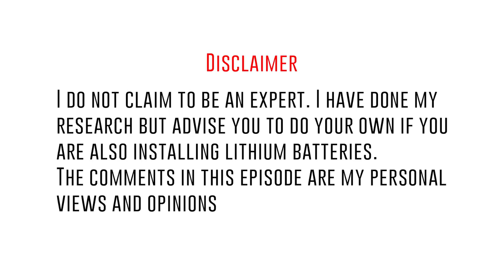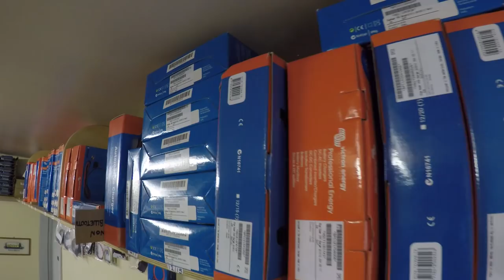37. I'm changing to Lithium Batteries, what type & why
In this episode, I have a sit down chat about lithium iron phosphate batteries or LiFePO4 or LFP. I discuss the pro's and con's and what type I chose. I talk about the DIY style of creating a battery, the drop-in and the all in one.

SUBTITLES
All my videos have English subtitles. I have started to include other languages too.  If you spot an error or wish to contribute, please go to this